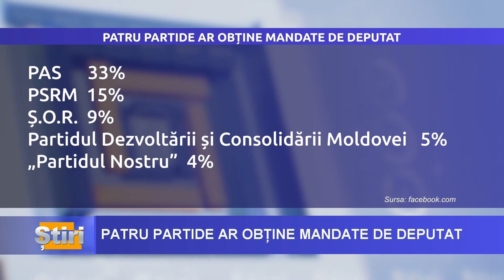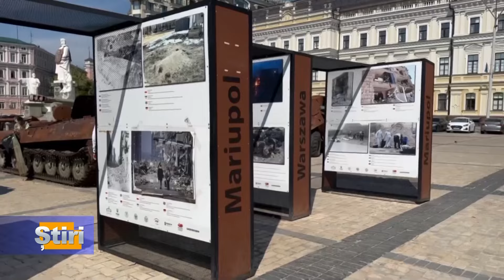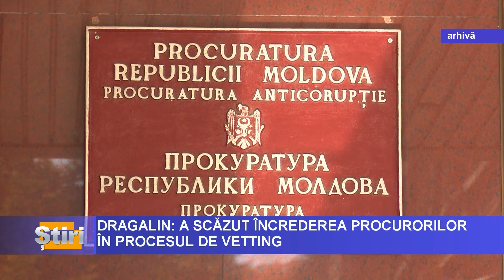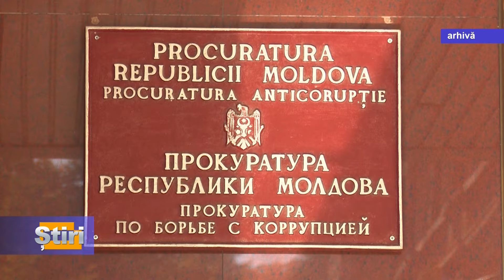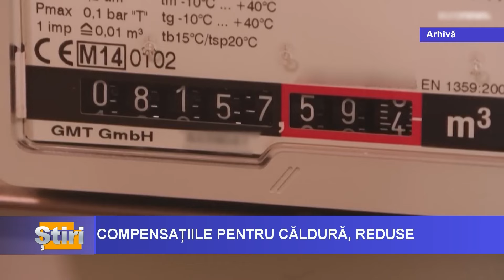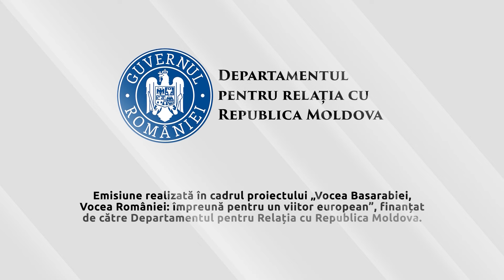STIRI 1200 17 07 2024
-  Patru partide ar obține mandate de deputat, dacă duminica viitoare ar avea loc alegeri parlamentare. Datele sunt prezentate într-un sondaj.

- În ultimii doi ani a scăzut mult încrederea procurorilor în procesul de vetting, iar experiența pre-vetting-ului îi determină pe unii dintre ei să desconsidere evaluarea extraordinară. Declarația aparține șefei Procuraturii Anticorupție.

- Schemă de escrocherie - „ruda implicată în accident rutier” este activă. În acest sens, oamenii legii îndeamnă populația să nu ofere bani persoanelor necunosute. )

Emisiune realizată în cadrul proiectului „De la experiența europeană a României la drumul Republicii Moldova”, finanțat Departamentul pentru Relația cu Republica Moldovaova. Conținutul acestei emisiuni nu reprezintă poziția oficială a Departamentului pentru Relația cu Republica Moldova.

drrm.gov.ro